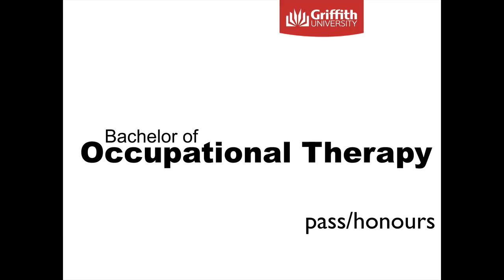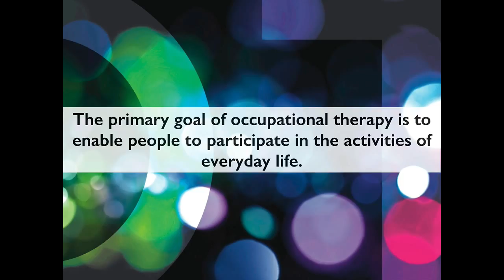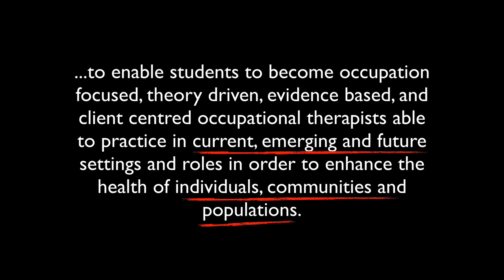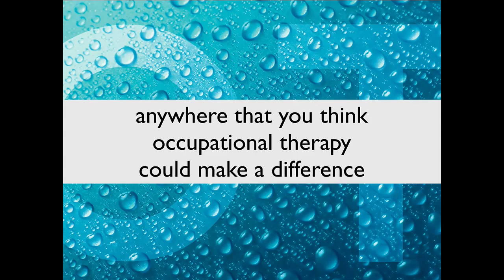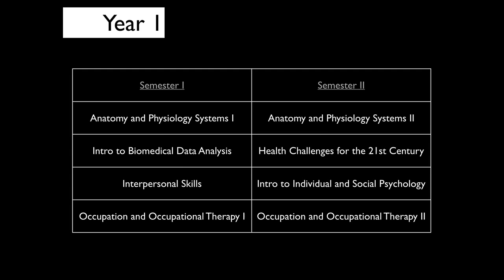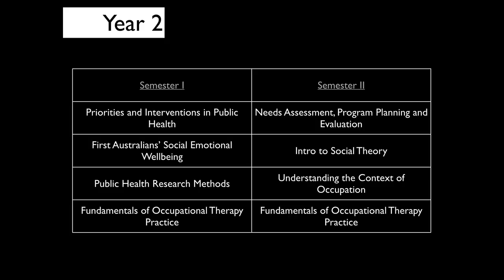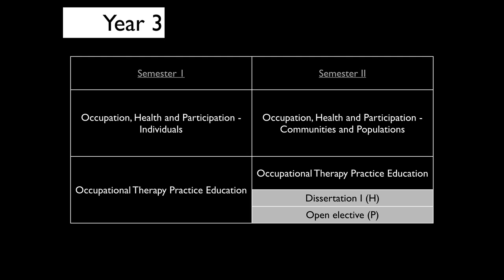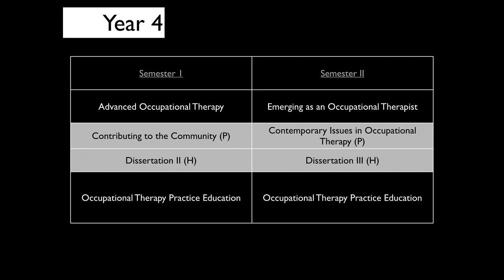Overview of Griffith University Bachelor of Occupational Therapy